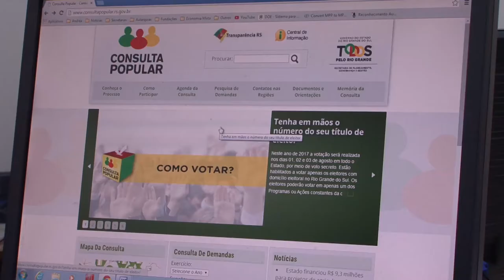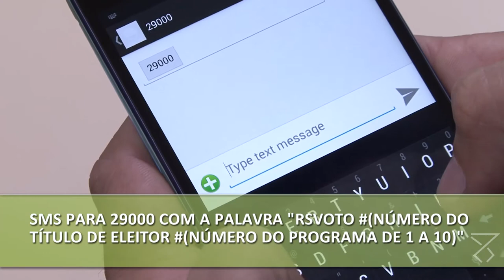Participe da Consulta Popular e ajude a definir as prioridades de sua região